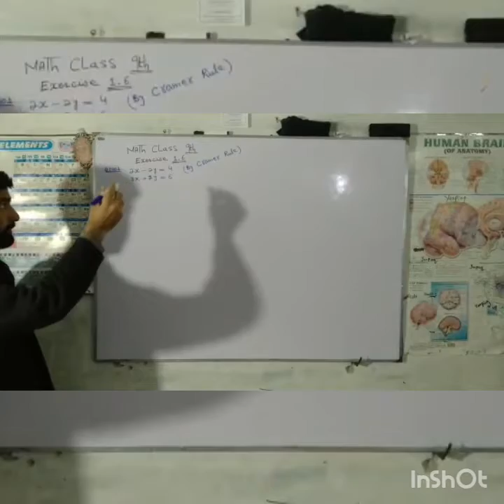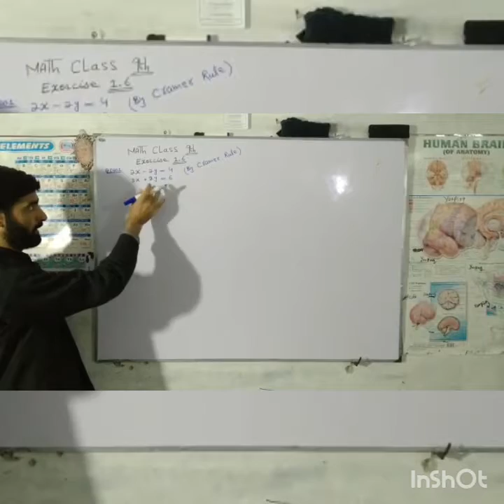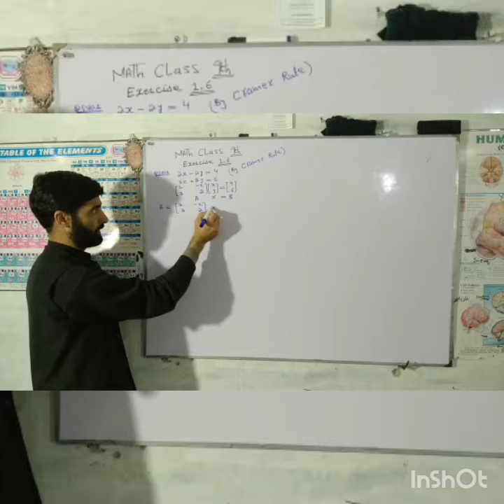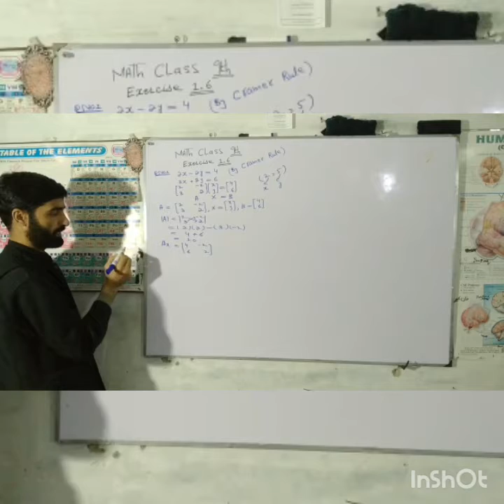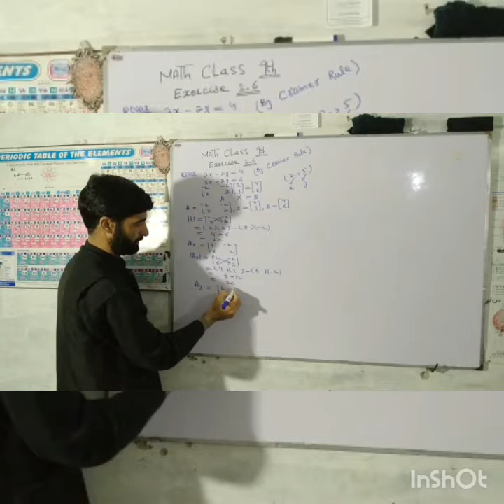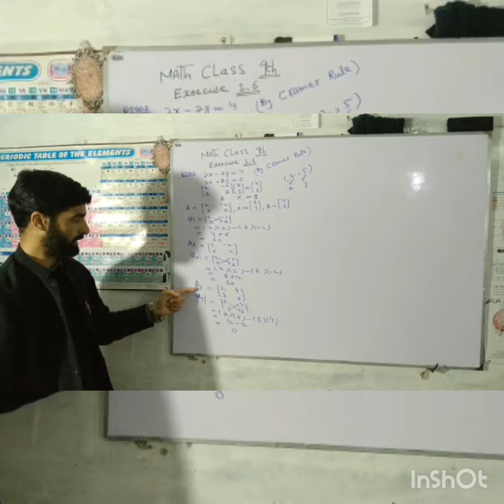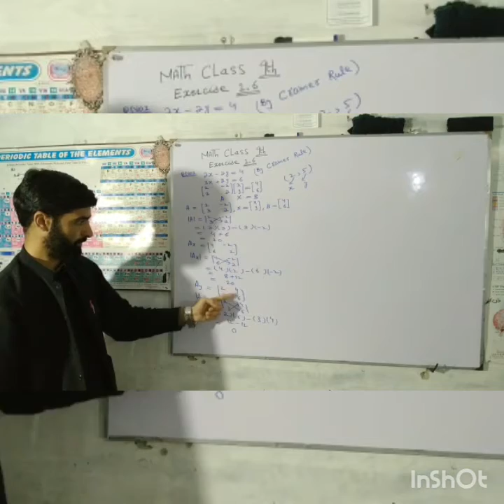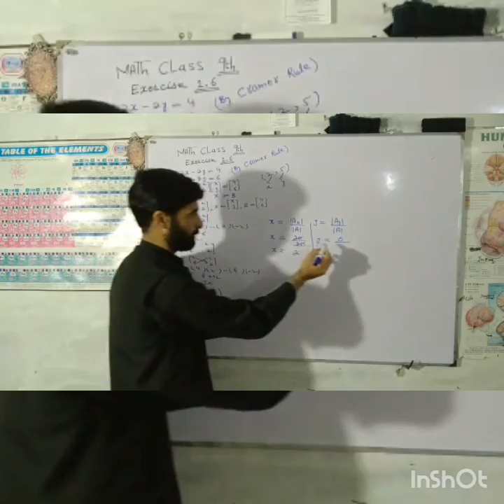khan academy hassan abdal math class nine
MATH CLASS NINE EXERCISE 1.6